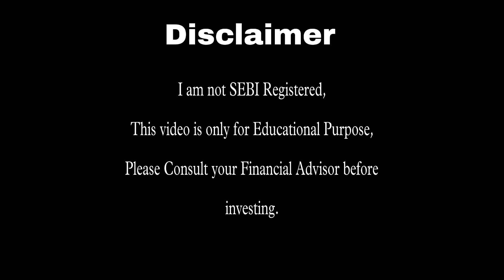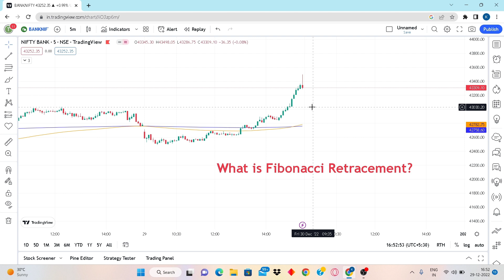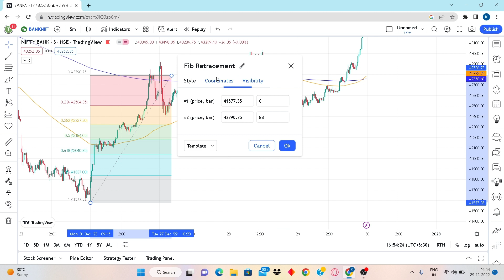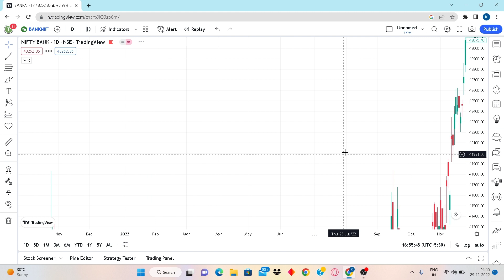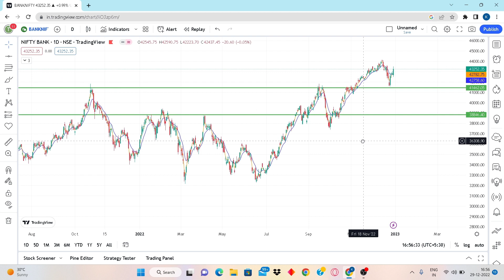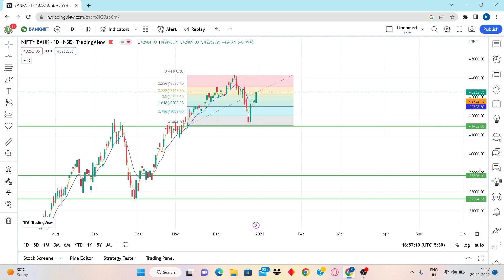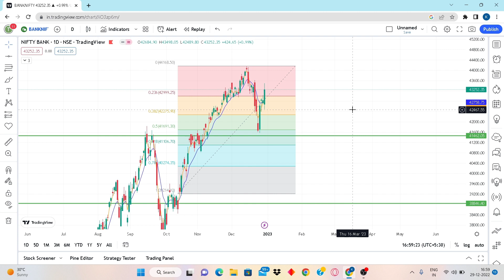Fibonacci Retracement in Detail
I am not SEBI Registered person,Contact your Financial Advisor Before Investing
I have created this channel to help all marathi traders,
posting basic to advance stock market videos,
just want support.

youtube research :-
share market